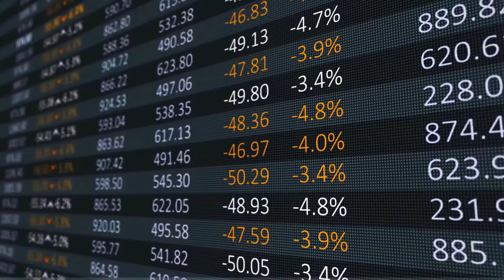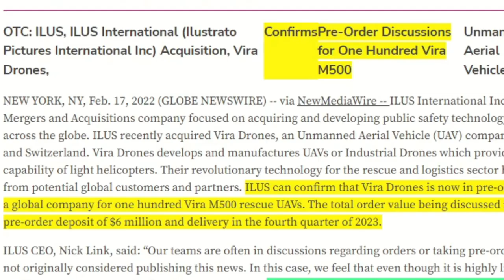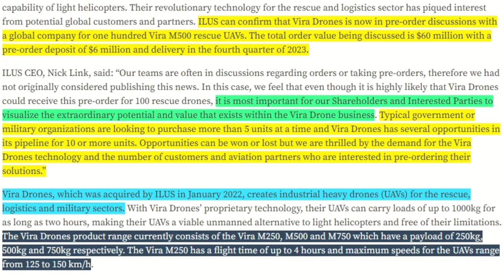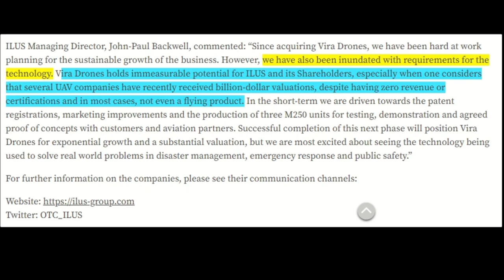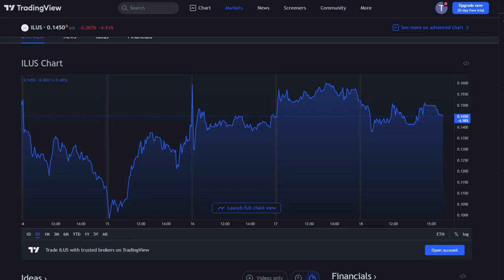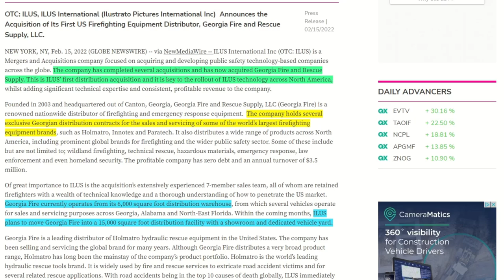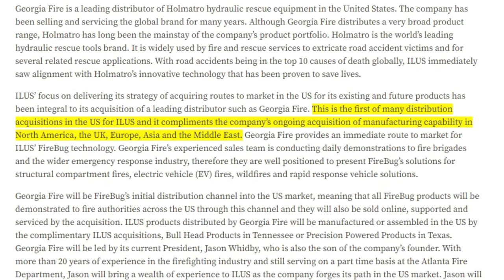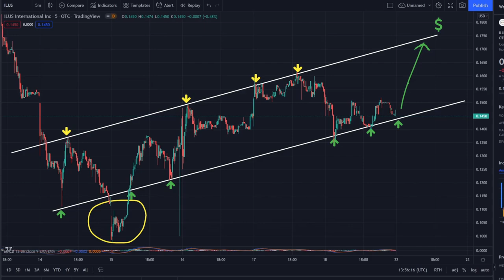This Penny Stock is ready to Explode 💥 - ILUS Update🚀 - Know this!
Ilus stock reversal is happening now. Ilus international news, ilus stock update, Ilus stock growth, about ilus  acquistions, partnerships, share structure and  ilus price prediction

Ilus International stock has now dropped to a very attractive price. I see a very bright future and starting next week we should see ILUS make some huge gains. Ilus stock ($ILUS) is set to explode next week. Will ilus explode?

Help me Grow my channel - Thank you for the support!

I am not a financial advisor. All the information that I go through is freely available and I encourage anyone thinking of investing to do your own research. These are just my opinions on where I think the stock is going. Please don't risk money you can't afford to lose and try not to get caught up in the hype when a stock quickly raises or falls, its all part of the game.

Why ILUS is a buy right now, Buy ilus december 2021, Is ilus about to rise, Is ilus stock a buy right now, should I buy $ilus stock, is ilus stock undervalued,
Why iqst is a buy right now, Buy iqst december 2021, Is iqst about to rise, is iqstel stock undervalued, iqstel share price, iqstel going to nasdaq

Paul Thomas Investing